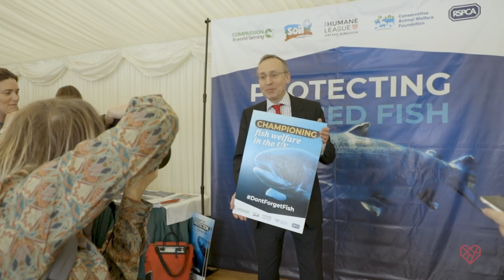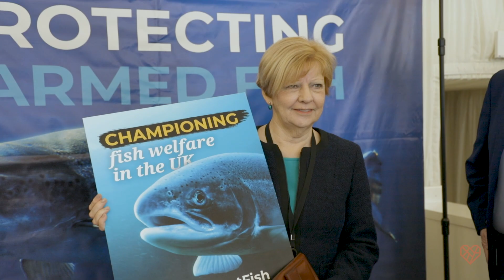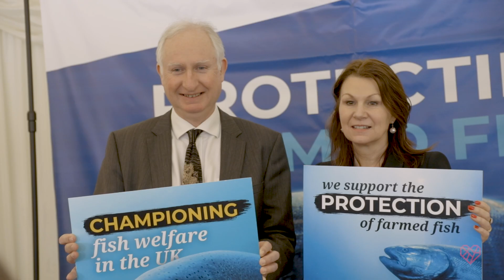Our Parliamentary Reception for the Forgotten Fish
In March 2023, we held a Parliamentary Reception, bringing together MPs, industry professionals, journalists, NGOs and more to talk about the desperate need for better legal protections for farmed fish.

Alongside @ciwf, Conservative Animal Welfare Foundation, @rspca_official and @SoilAssociation we spoke to attendees about why legislation is needed to protect the UK's farmed fish from excruciatingly painful deaths at slaughter.

To find out more and to help the forgotten fish

✽✽✽ connect ✽✽✽